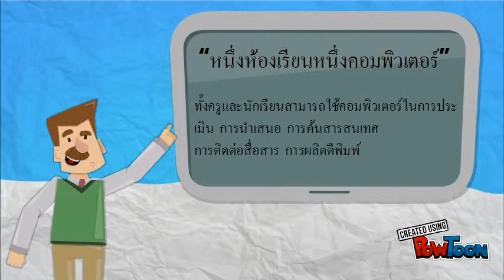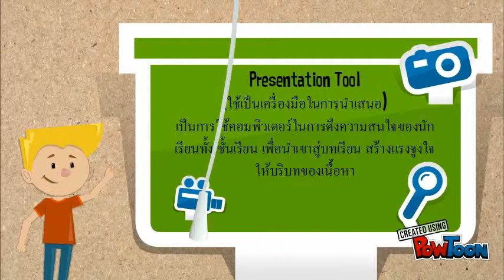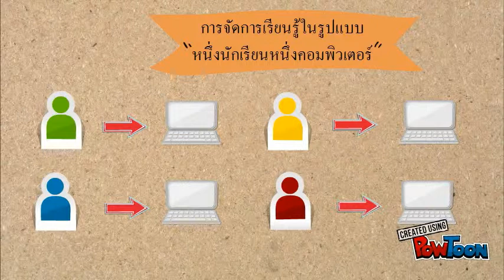การจัดการเรียนรู้ด้วยICT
นายอมรศักดิ์  นพเดช
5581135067-- Created using PowToon -- Free sign up -- Create animated videos and animated presentations for free.  PowToon is a free tool that allows you to develop cool animated clips and animated presentations for your website, office meeting, sales pitch, nonprofit fundraiser, product launch, video resume, or anything else you could use an animated explainer video. PowToon's animation templates help you create animated presentations and animated explainer videos from scratch.  Anyone can produce awesome animations quickly with PowToon, without the cost or hassle other professional animation services require.